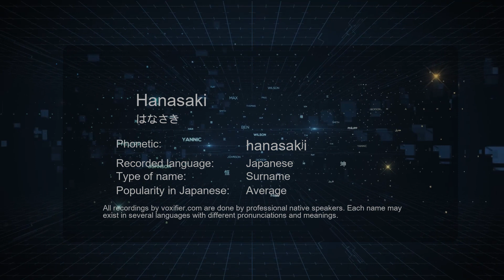How to Pronounce Hanasaki (はなさき) in Japanese - Voxifier.com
This is the Japanese pronunciation, gender, and phonetics recording of the name Hanasaki (はなさき). The same name may exist in other languages with different pronunciations. Check the meaning of name along with other possible pronunciations or similar names for free Voxifier uses the help of expert linguists to simplify pronunciations by replacing some special sounds with sounds more commonly available across all languages.